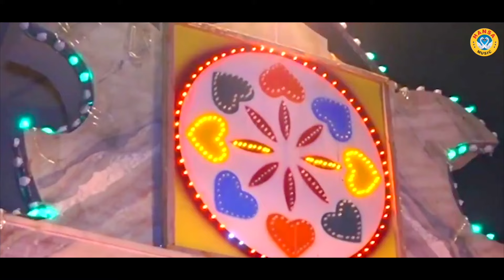2024 का जबरदस्त लंगुरिया नवरात्र भजन ~ दिल पे लिखा दे मेरा नाम जोगनी | Kaila Devi Bhajan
HM 7029 HM 7078
2024 का जबरदस्त लंगुरिया नवरात्र भजन ~ दिल पे लिखा दे मेरा नाम जोगनी | Kaila Devi Bhajan |

► Album :-  दिल पे लिखा दे मेरा नाम जोगनी |

► Song :- दिल पे लिखा दे मेरा नाम जोगनी |

► Singer :- Manoj Baghel Saiya

► Lyrics :- Tinku Veerpal

► Presents :- Hansa Dehati Lokgeet

► Genre :- Haryanvi \ Rajasthani

                   Label / Company

►Owner \ Director : Lokman Verma